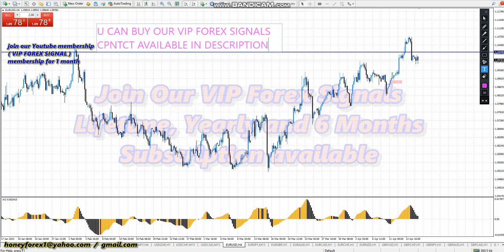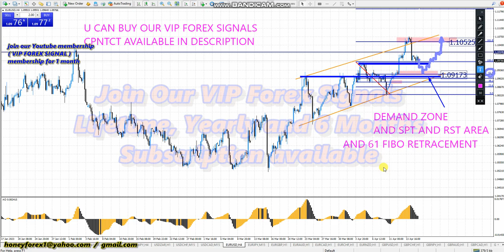EURUSD TODAY 📊 WEEKLY DAILY H4 H1 CHART FOREX ANALYSIS HONEYFOREX LIVE TRADING FOREX SIGNALS